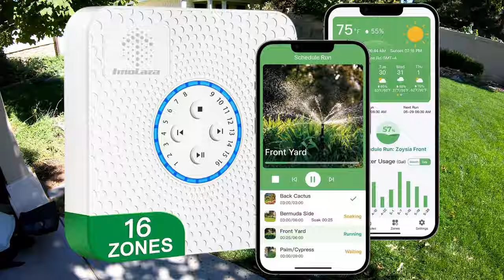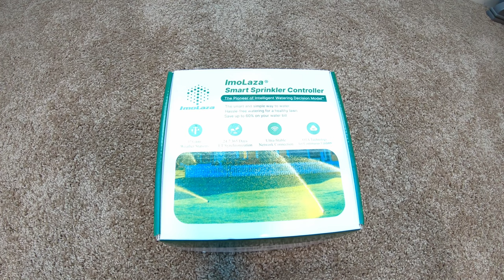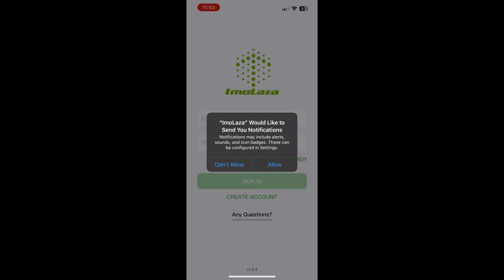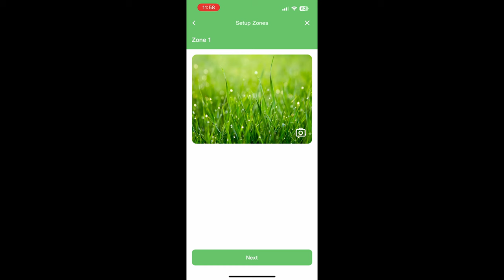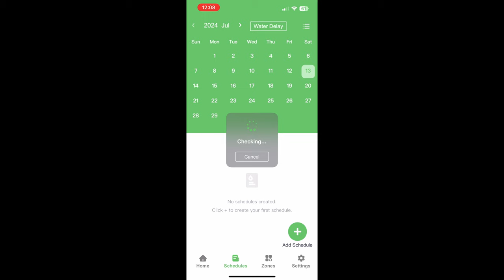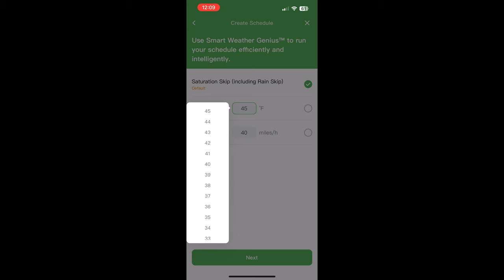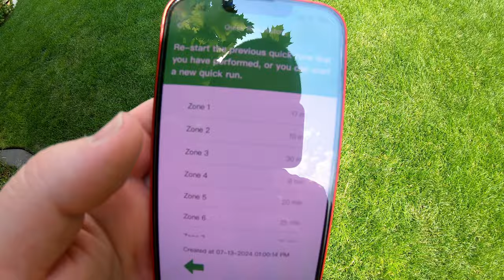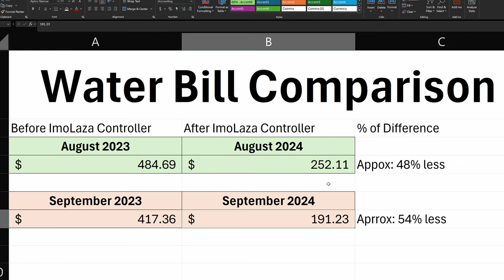This Device Printed HUNDREDS $$$ in Only 2 Months!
Buy an ImoLaza Smart Sprinkler Controller like you saw in this video

What are the results to the water bill after 2 months of using the ImoLaza Smart Sprinkler Controller? It’s an advanced WiFi sprinkler controller designed to make lawn care easier and more efficient. With multiples of capacities for any number of zones, automated watering, and app control, this best smart sprinkler controller helps you save water by skipping irrigation during rain, freeze, wind, and saturation conditions. Watch as we explore its features, performance, and how it can optimize your irrigation system while reducing water waste and maintaining a healthy lawn.

I don’t drink coffee, all donations get 100% re-invested in the channel to bring more un-sponsored content for you. Please consider donating through this link as opposed to using YouTube Super Thanks since I get to keep more of your hard-earned money and less goes into the pockets of large companies like Google. You can also schedule one-on-one consulting/meeting with me here: